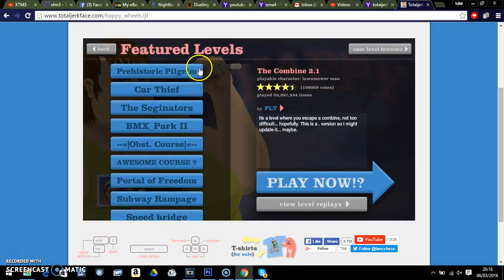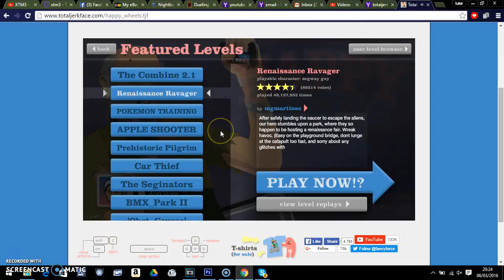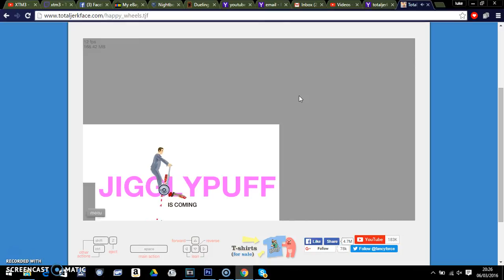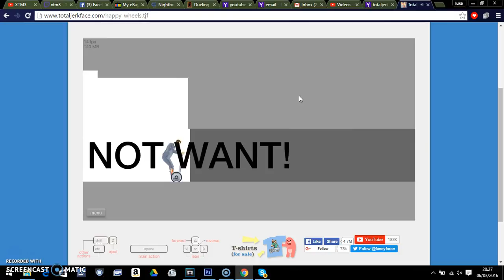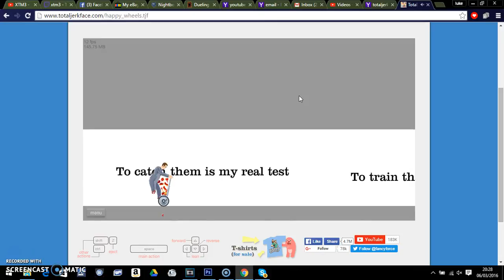Happy Wheels #1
This will be my first video on this new series but don't worry this series will look better other time so i hope you enjoy. Sorry if i sound a bit off it is because i just finished playing some Rainbow Six Siege and i kept on dying a lot lol.